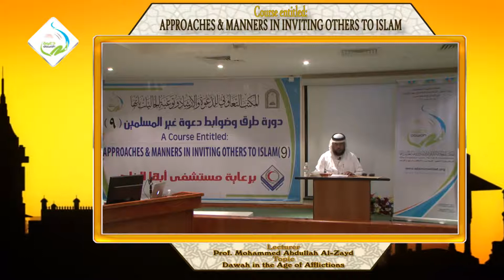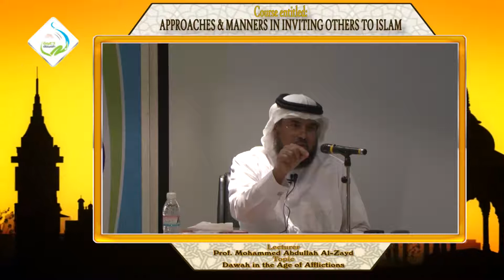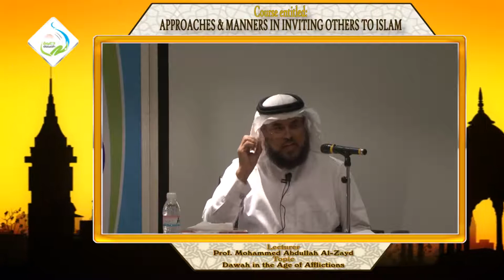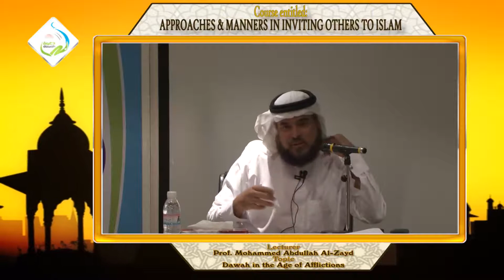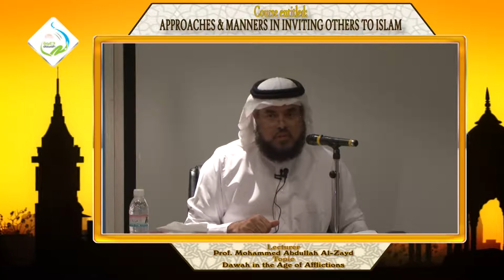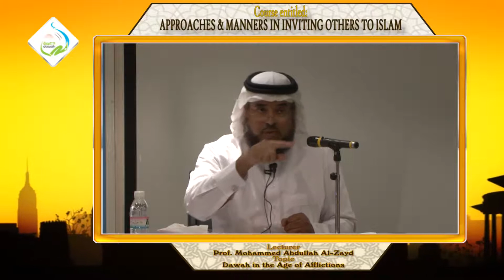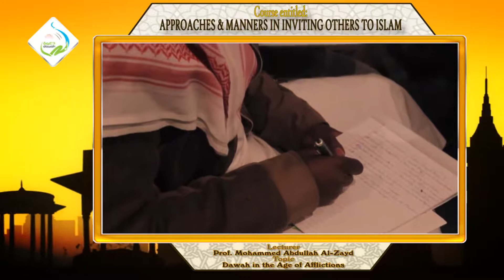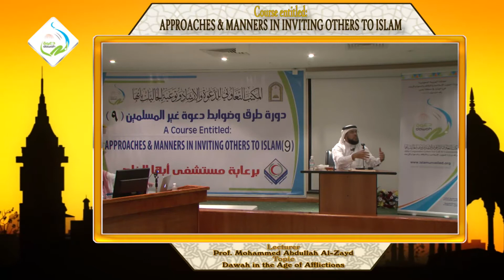Prof Mohammed Abdullah Al Zayd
Course entitled: APPROACHES & MANNERS IN INVITING OTHERS TO ISLAM
Dawah in the Age of Afflictions